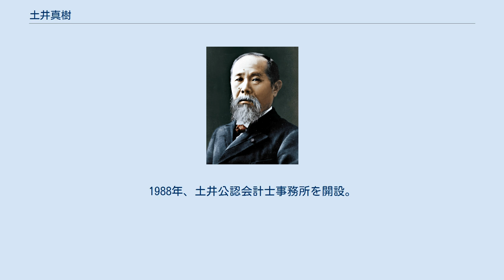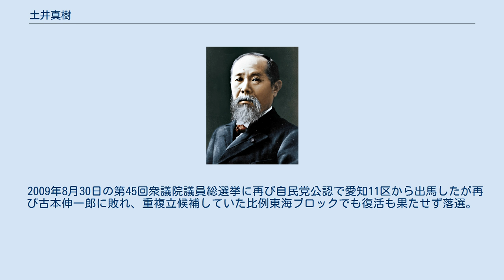土井真樹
土井 真樹（どい まさき、1960年7月17日 - ）は、日本の政治家。
 愛知県刈谷市生まれ。
愛知県立岡崎高等学校卒業。
1984年、東京大学農学部農業経済学科卒業。
東大在学中に当時の公認会計士2次試験に合格し、卒業後に3次試験に合格・公認会計士登録を行った。
同年、新日本監査法人（旧監査法人太田哲三事務所）に入所。
1988年、土井公認会計士事務所を開設。
1990年、土井会計株式会社（株式会社ソロン、株式会社ピーティーシーサービス、その後株式会社アップライズ・キャピタルに商号変更した後に現社名）代表取締役に就任。
2004年、株式会社フィナンシャルマネジメントシステムズ顧問に就任。
 2005年8月12日、自由民主党は第44回衆議院議員総選挙の愛知11区に土井を擁立することを発表。
同年9月11日の衆院選では、民主党の古本伸一郎に敗れるも、重複立候補していた比例東海ブロックで復活し初当選した。
 2009年8月30日の第45回衆議院議員総選挙に再び自民党公認で愛知11区から出馬したが再び古本伸一郎に敗れ、重複立候補していた比例東海ブロックでも復活も果たせず落選。